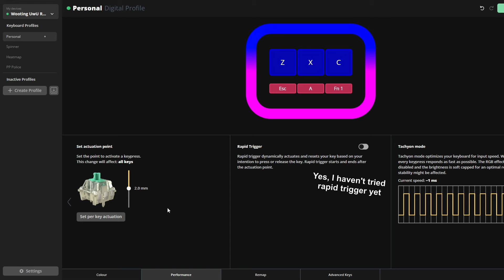The osu! Advantage - The Truth About Latency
Is latency just another osu! hyperfixation? Or does it actually matter after all?

TIMESTAMPS
00:00 Does latency even matter?
00:16 What is Latency?
00:39 Input Delay
01:14 Audio Delay
01:43 Visual Delay
02:42 I lied
03:51 The Answer